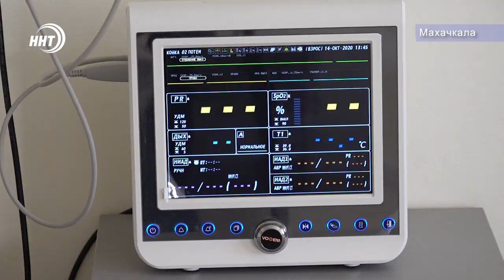Новости Дагестана за 15.10.2020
1. Без маски вход воспрещен: в Дагестане ужесточен масочный режим в общественном транспорте.

2. Охота за любителями полумрака в машинах началась в Махачкале. В столице региона прошел рейд «Тонировка».

3. Мост в Саратове руками дагестанских строителей. Компания «Бурбау» презентовала транспортную развязку в Саратове. Работу оценило высшее руководство области.